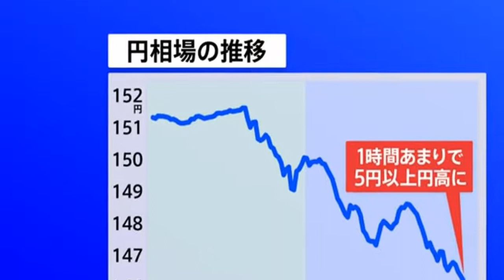「ニュース」林外相「ウクライナ侵攻 失敗だったと歴史に刻まなければ」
林外務大臣は東京都内で講演し、ロシアによるウクライナ侵攻について「明らかに失敗であったということを歴史に刻まなければならない」と述べ、ロシアに対して中間的な立場を取る国への働きかけを強化していく考えを示しました。

続きを読む

この中で林外務大臣は、ロシアによるウクライナ侵攻をめぐり「法の支配に基づく国際秩序を守り抜けるのか、強者が弱者を圧倒し力の論理に基づく現状変更が横行する国際社会のジャングル化を許してしまうのか、その岐路に立っている」と指摘しました。

そのうえで「ロシアによるウクライナ侵略が明らかに失敗であったということを歴史に刻まなければならない。国際社会で力による一方的な現状変更はどの地域であれ断じて許してはならないというコンセンサスを広めていく」と述べ、東南アジアやアフリカなどを念頭にロシアに対して中間的な立場を取る国への働きかけを強化していく考えを示しました。